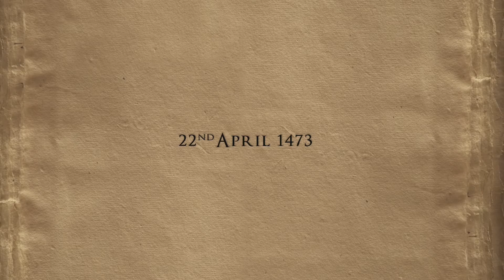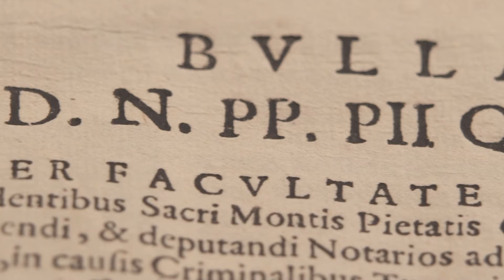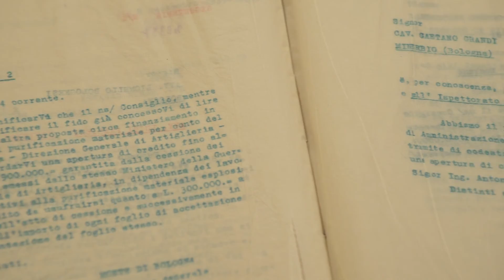The History of Monte di Pietà di Bologna